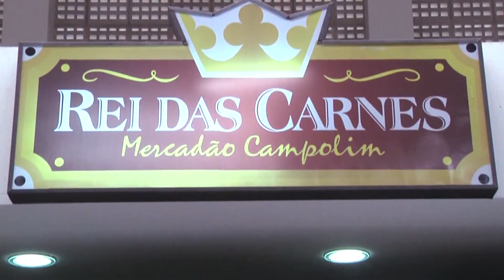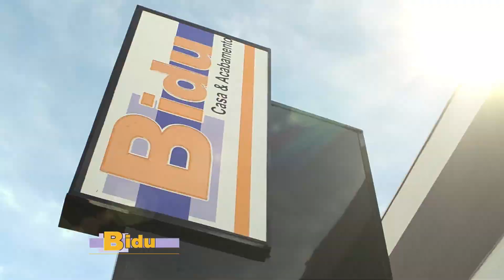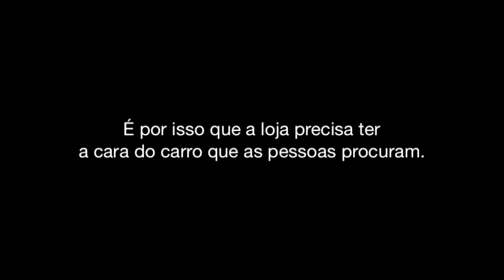PGM Partitura 31